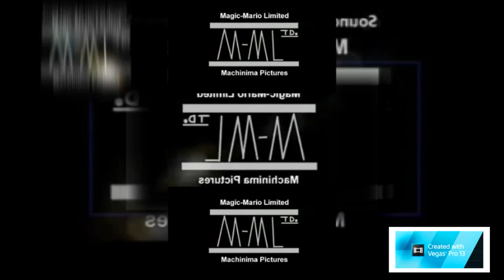Shuric Scan Lol 6